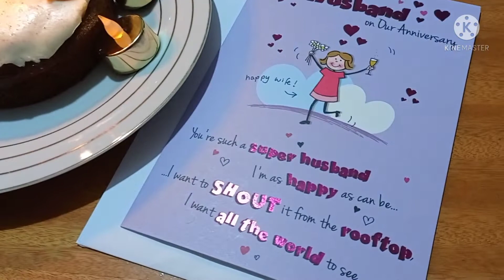Completed One year of "Minni ki duniya"💃🏻and Its Our 💍Anniversary😍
Dekhiye Pura Ek saal ho gaye meri Youtube journey ko nd its our Anniversary😍💃🏻

If you really liked this video please do

Minni ki duniya🤗